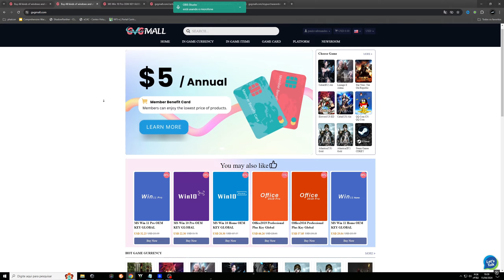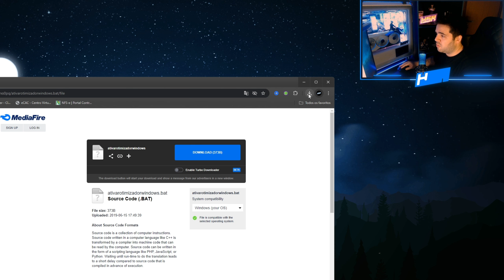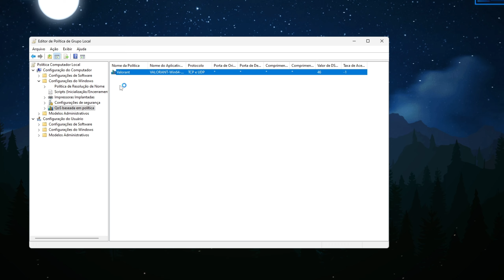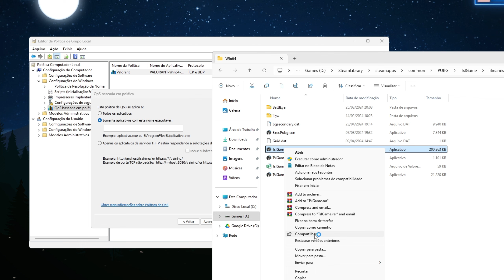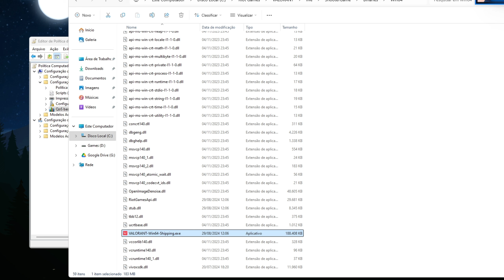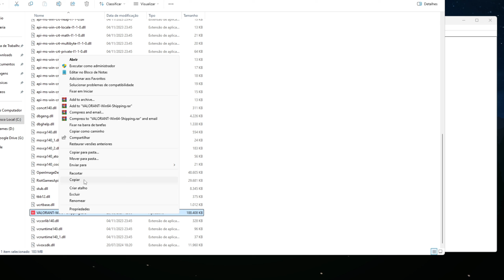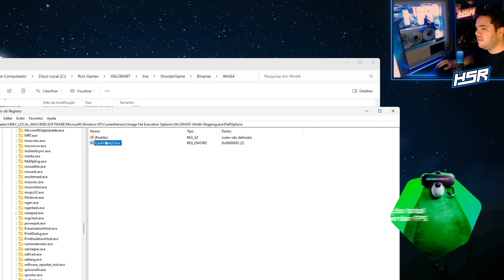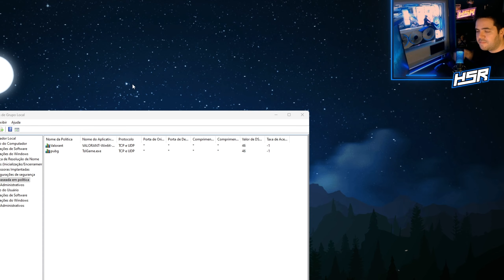COMO OTIMIZAR O PC COM PRIORIDADE MÁXIMA EM SEUS JOGOS! CPU, RAM, GPU E INTERNET NO MÁXIMO !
PARCEIRO GVGMALL! QUER ATIVAR SEU WINDOWS ?

GVGmall 25% code : HSR

LINKS E COMANDOS DO VÍDEO

REGEDIT:
HKEY_LOCAL_MACHINE\SOFTWARE\Microsoft\Windows NT\CurrentVersion\Image File
Criar chave
Adiciona no nome o executável do seu jogo. Exemplo: cod.exe

Criar chave
PerfOptions

dword32 CpuPriorityClass 3

@   OTIMIZAÇÃO  PARTICULAR   @

Quer que eu otimize seu PC ou notebook ?

- Deixo seu pc/notebook com o melhor desempenho possível! Foco em total performance mas de forma segura e não agressiva.
- Reduzo completamente seu input lag melhorando assim sua gameplay e tempo de resposta!

Fale comigo e se junte aos milhares, os relatos estão em FEEDBACKS no perfil do instagram.

 @  PARCEIROS

QUER JOGAR SEGURO E EM VEZ DE PERDER, GANHAR FPS ?

CUPOM: HSR

QUER MELHORAR SEU PING E ACABAR COM PERDA DE PACOTE?

CUPOM: HSROFICIAL

Fala, Pessoal! No vídeo de hoje vamos fazer simples configurações para:
-  ferramenta para aumentar fps
- aumentar fps nos jogos
- melhorar a performance do pc
- nvidia
- nvidia app
- app nvidia novo
- novo painel nvidia
- memory compressed
- memoria compactada
- memoria ram
- travadas
- stuttering
- como aumentar fps
- prioridade alta jogos
- prioridade máxima jogos
- regedit para fps em jogos
- regedit jogos
- como otimizar o pc para jogos
- otimizar o pc
- configuração
- comando regedit
- otimizar memoria ram
- memoria ram fps em jogo
- mais desempenho do pc
- nvidia profile inspector
- ultimate windows tweaker
- nvidia
- debloat windows 10
- debloater
- debloat no windows
- painel nvidia
- melhores configurações nvidia
- hsroficial
- melhores configurações profile inspector
- otimizar pc para jogos

0:00 Introdução
1:05 Prioridade Alta conexão
7:40 Otimização Particular HSR
8:15 Prioridade alta CPU/RAM
10:50 Prioridade alta GPU
12:12 Considerações Finais